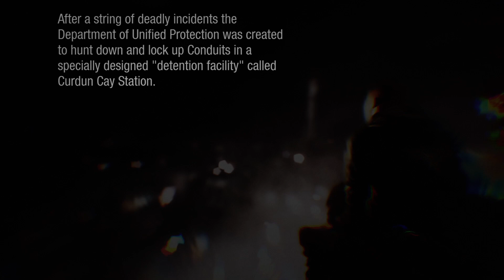inFAMOUS First Light_20230126185807